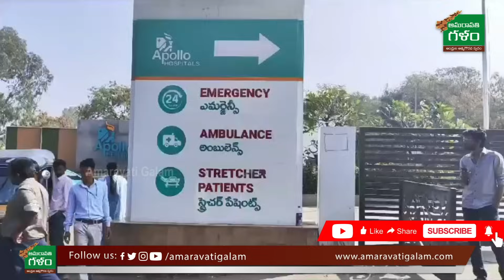Must Watch : నమ్మిన కార్యకర్త కోసం ఇలా కూడా చేస్తారా..? | Nimmala Rama Naidu | Amaravati Galam